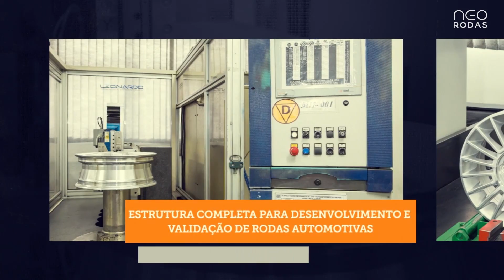WEBCON - AutoData entrevista Rogelio Golfarb, Vice-Presidente da Ford para a América do Sul.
A Webcon é a série de conversas de AutoData com os líderes do setor automotivo.
Neste momento de incertezas por causa da pandemia de covid-19 promovemos um encontro com os executivos para oferecer de forma rápida e objetiva informações relevantes que podem ajudar na tomada de decisões.
Neste episódio o diretor de AutoData, Leandro Alves, conversa com Rogelio Golfarb, vice-presidente da Ford para a América do Sul.